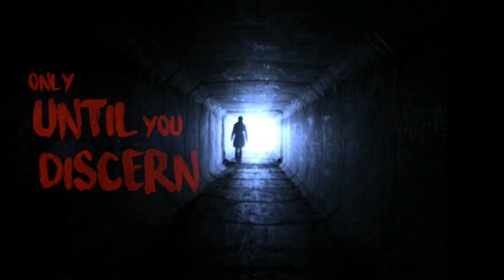Loop | dark theme beat[free] | Greeny dream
This beat is non copyrighted. You can use this in your videos.